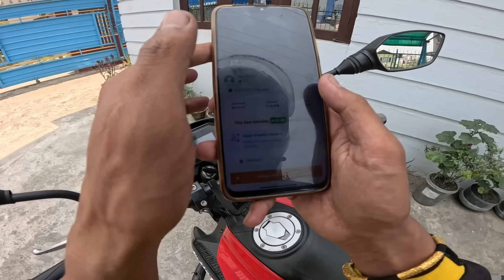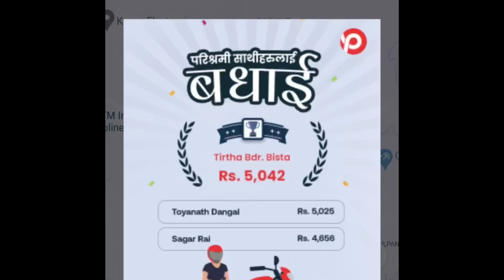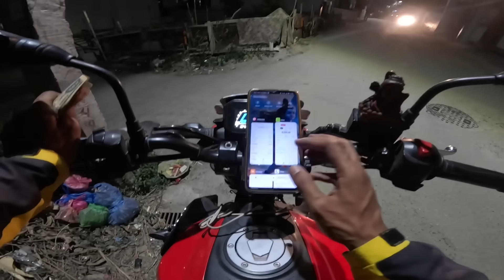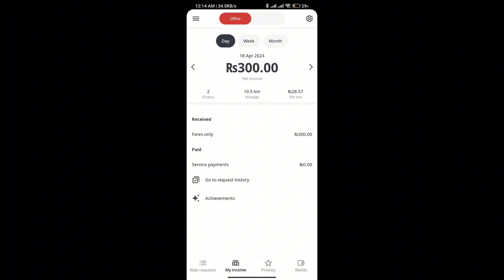Pathao मा एक दिनको कमाई ५ हजार भन्दा माथी। दुख गरेर Pathao Indrive गरेर मज्जले पैसा कमाउन सकिन्छ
Add For More Inquiry Add me